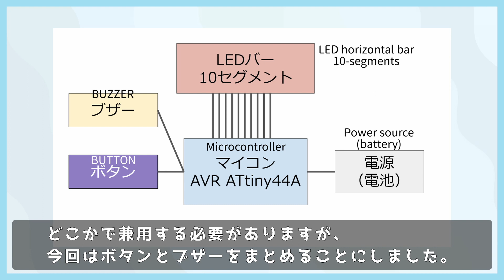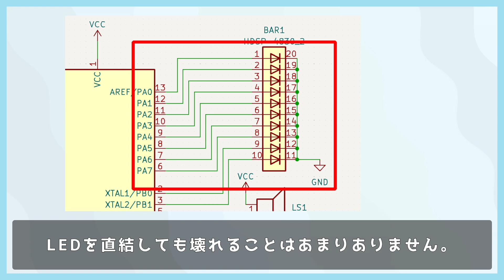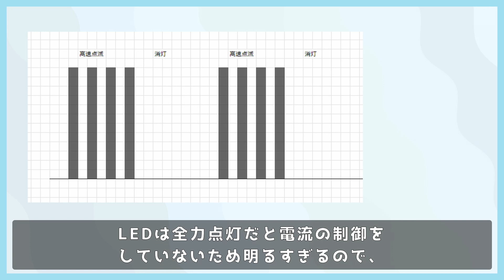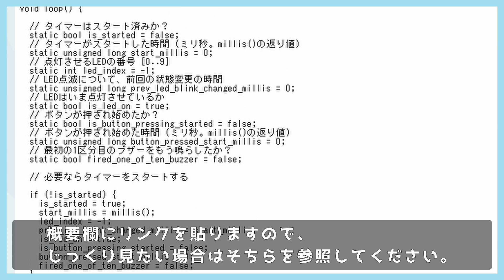AVRで30分専用タイマー！ シンプル回路でお手軽電子工作！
部品箱の在庫を消化すべく、30分専用タイマーを作っていきます！ AVR ATtiny44Aをコアに、シンプルな回路でさくっと工作です！ Arduino環境でコードを書いていきます！

読み上げ音声: VOICEVOX 春日部つむぎ